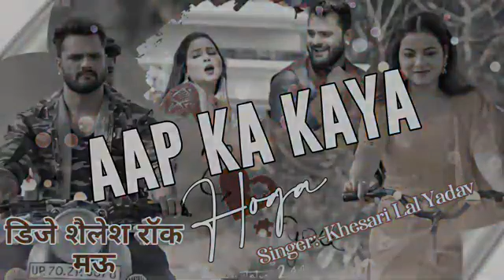भारद्वाज डीजे शुभम राज(5)